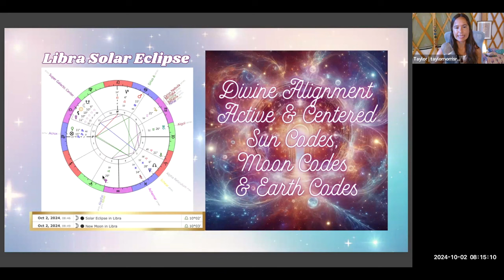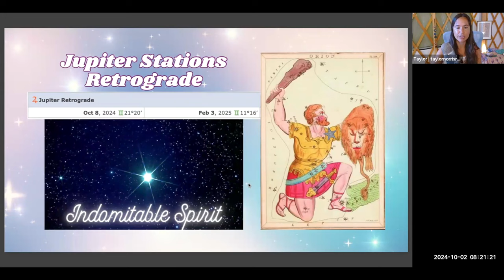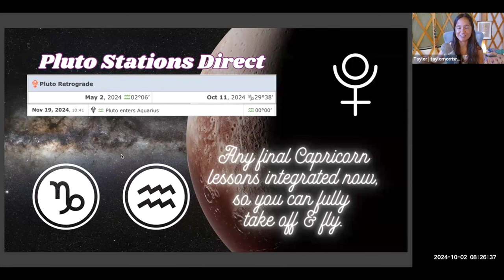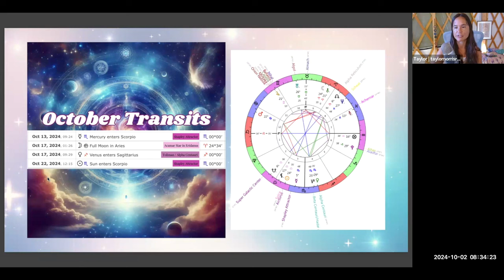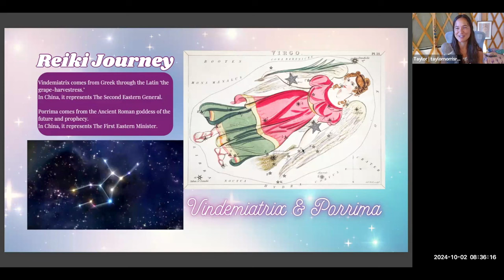Why is everything so intense recently? - ft Taylor Norris (QSG Practitioner)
Galactic Astrology October 2024 - DIVINE ALIGNMENT

00:00 - Intro & Announcements
02:35 - Libra Solar Eclipse Messages
05:51 - Why is everything so intense recently?
Jupiter Stations Retrograde & Star Alignments
13:12 - Pluto Stations Direct
18:20 - Other Transits in October & Galactic Alignments
25:59 - Two Stars Highlighted by the Libra Solar Eclipse that we Reiki Journey with. Learn more about these two stars on and

This video recording is from the 🌚♎️ Libra Solar Eclipse & New Moon Distant Reiki Share on October 2, 2024. You are welcome to join the next share for 🌚♏️ Scorpio New Moon on November 1!

🌞 October 12 🌙 Astrology Basics With Reiki 🪐✨ The Elements, Modes & House Types 🌎💫
🌀 Live Class + 2 New Pre-Recorded Instant Access Lessons

🌚♏️ November 1  Scorpio New Moon Distant Reiki Share ~ RSVP for Free ⤵️

🤍 Reiki Sessions
🌙 Astrological Consultations